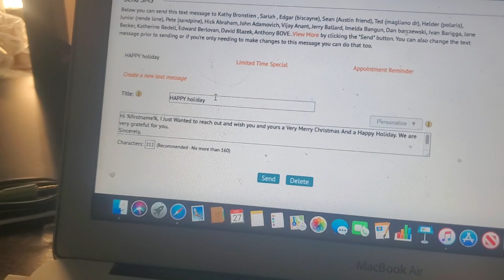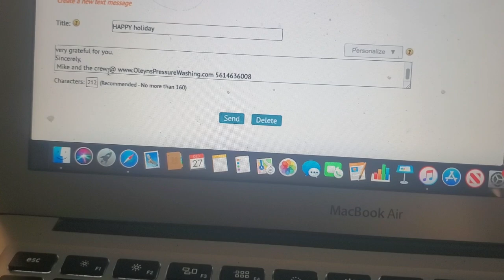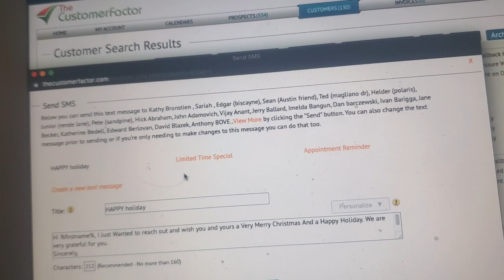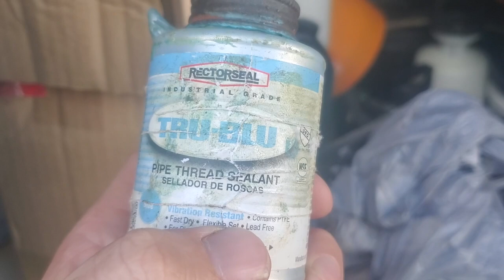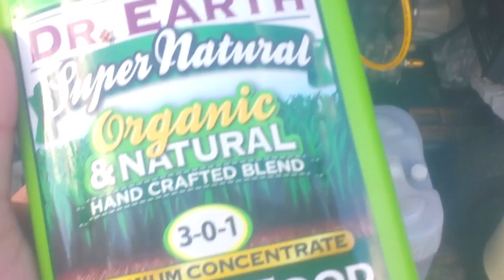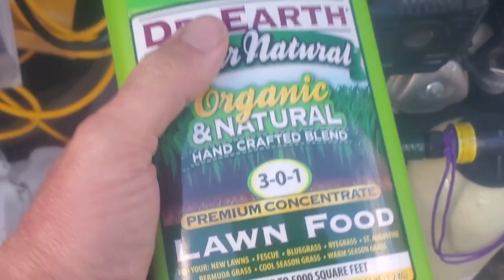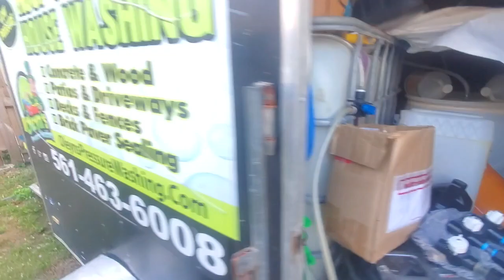tons of room for Pressure Washing activities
arranging a second pressure washing set up Soft washing Roof cleaning
LINKS FOR MY SUPPLIES
Entrepreneur Army SHIRTS and hoody
TRU-BLU Sealant
OXALIC Acid
DJI Mini 2 DRONE
Flexzilla air hose for cart
Sealer cart spray gun
1gpm 12v paver cart
40 amp breaker
JOBE float valve
DASH CAM
FULLY AUTO BB Gun
pressure hose
Dryer Vent cleaner Pro Kit
7gpm 12v pump
5.5gpm 12v pump
3m mask
HUK Boots
Aluminum Tool box
Master lock discus lock
Shoe Glue
Sodium Thiosulfate (neutralizer)
seal tip 6510 tee jet
Law of attraction
VIP business doc**